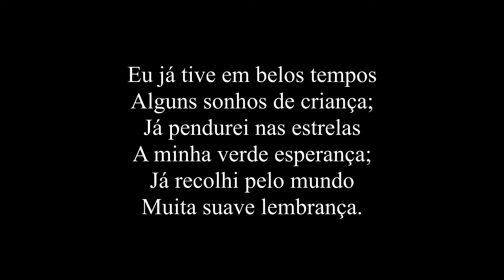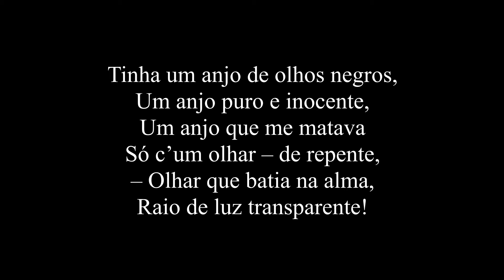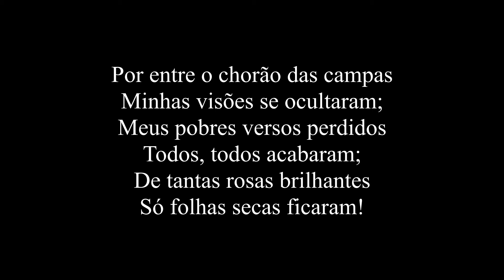José Bonifácio - "Saudade I" (poesia poema verso literatura)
Neste video eu trago o primeiro episódio sobre uma personalidade que foi um naturalista, estadista e poeta luso-brasileiro, conhecido pelo epíteto de Patriarca da Independência por seu papel decisivo na Independência do Brasil: o José Bonifácio de Andrada e Silva. Aqui o poema "Saudade I".

Outros poetas nesta Série sobre a Poesia: Alberto Caeiro, Alberto da Cunha Melo, Ariano Suassuna, Bruno Tolentino, Carlos Drummond de Andrade, Cecília Meireles, Cora Coralina, Czeslaw Milosz, Fernando Pessoa, João Cabral de Melo Neto, Jorge de Lima, José Bonifácio, Manuel Bandeira, Murilo Mendes, Pablo Neruda, T.S. Eliot, Vinícius de Moraes, entre outros.